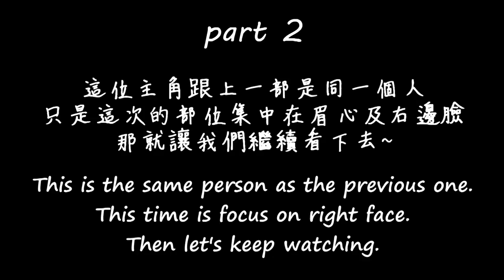cleaning every day skin on face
ance larmstrong,pimples and ance treatment,ance larmstrong vs graceful swan